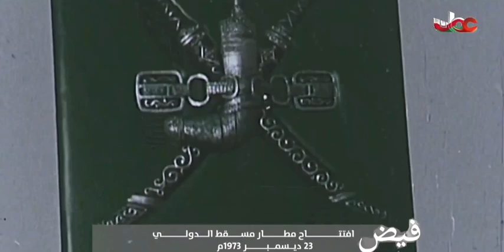ذكرى مرور 50 عاما على افتتاح مطار مسقط الدولي 🇴🇲